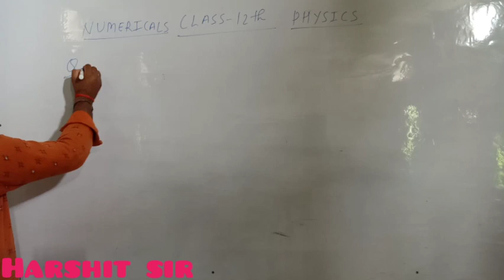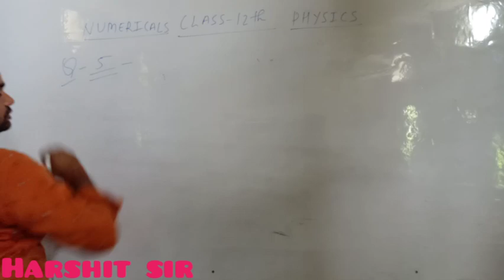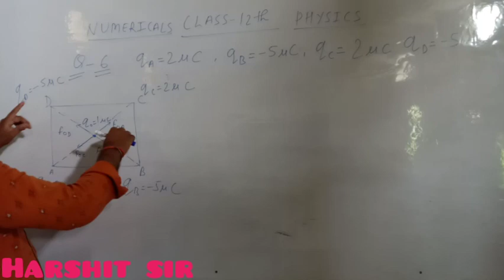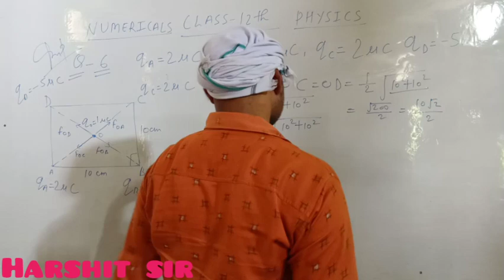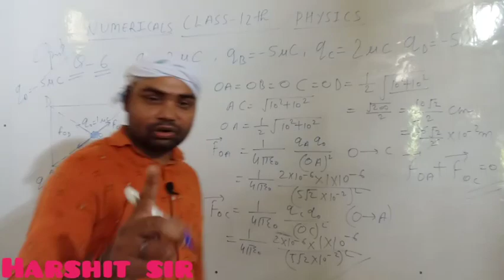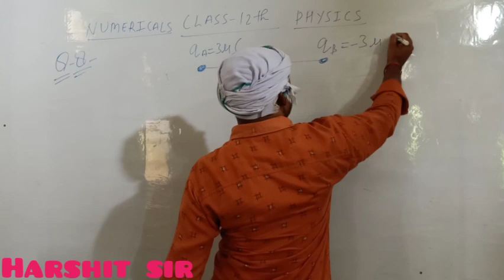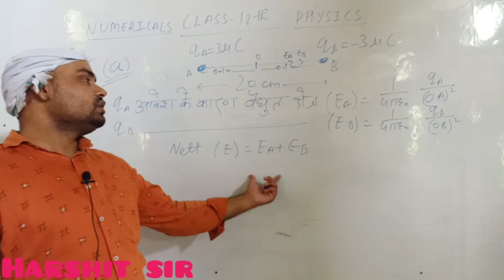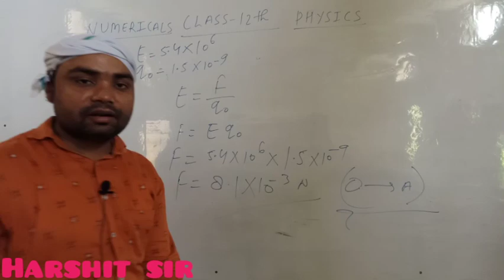CLASS 12 PHYSICS CHAPTER 1 NUMERICLS Q NO 4 TO 8 BY HARSHIT SIR